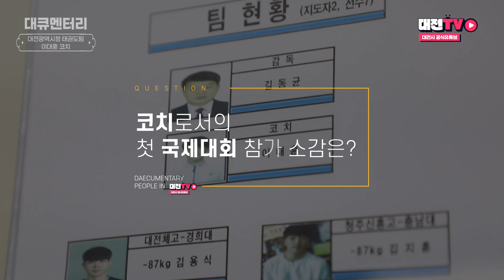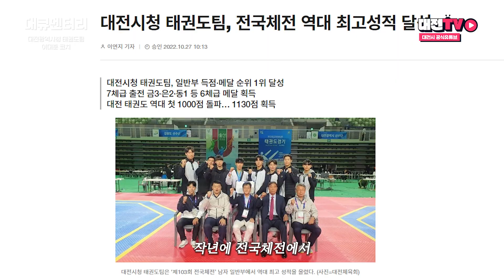[대큐멘터리] 태권보이에서 이제는 지도자로! l 대전광역시청 태권도팀 이대훈 코치 l EP.15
지난 3월, 대전시청 태권도팀 코치로 현장에 복귀한 '태권도 레전드' 이대훈 코치!

12년간 국가대표 자리를 유지하고 수많은 국제대회에서 우승을 한 이대훈 코치는
2024 파리올림픽 출전을 위해 선수활동 제의를 받아왔으나,
후배들을 위해 거절한 것으로 알려졌는데요

지도자로서 첫 걸음을 내딛은 '태권보이' 이대훈 코치의 다짐과
그가 다시 대전으로 돌아오게 된 이유, 과연 무엇일까요?